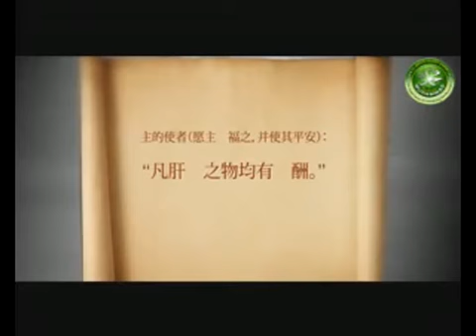怜爱动物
标题: 怜爱动物
语言: 中文
来源 : 介绍仁爱先知（愿主赐福之，并使其平安 ）的全球性计划网站
简述: 先知（愿主赐福之，并使其平安）的仁慈超出了对人类，也包括了动物和植物。教导他的弟子们爱护和善待动物，并为他们阐明无故杀害动物，或无故造成动物死亡，可能是导致伤害者进入火狱的因素，求真主护佑我们远离火狱。约束人类的人为的法律，直至今天也不知道这些
阅读次数: 242
添加的时间: Nov 06,2010
附件项目 : 1